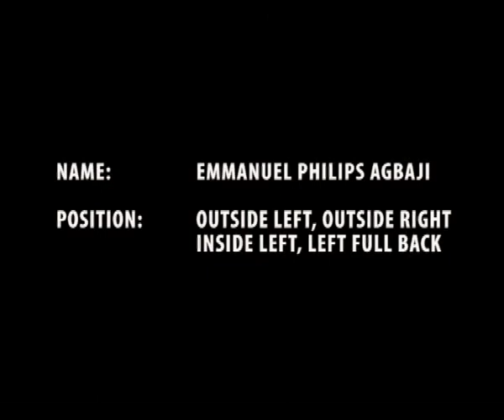Agbaji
Soccer play